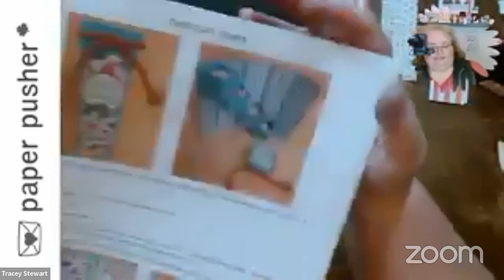this and that 5 May 22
- chocolate tower treat holder